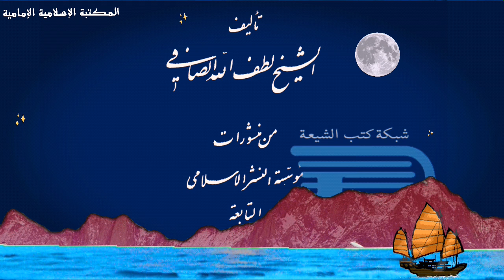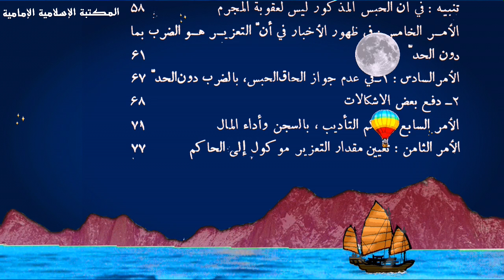كتاب إلكتروني📕التعزيز, أنواعه و ملحقاته - الشيخ لطف الله الصافي.pdf⇩